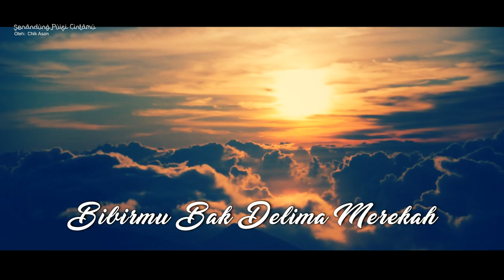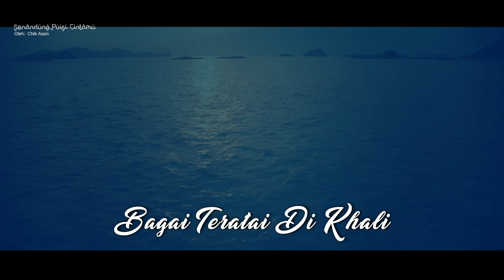CHIK ASAN - SENANDUNG PUISI CINTAMU (TANPA VOCAL)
Chik Asan Adalah Salah Seorang Penggiat Dan Memperjuangkan Seni Loghat Pahang...Chik Asan Kini Sedang Mempromosikan Khazanah Negeri Pahang Terutama Produk Yang Berasaskan Makanan Tradisional... Kepada Sesiapa Yang Hendak Mempromosikan Perniagaan Atau Produk Dan Perkongsian Idea Bolehlah Berhubung Terus Dengan Chik Asan Melalui Telefon Dan Whatapps Di Nombor 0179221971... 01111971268...